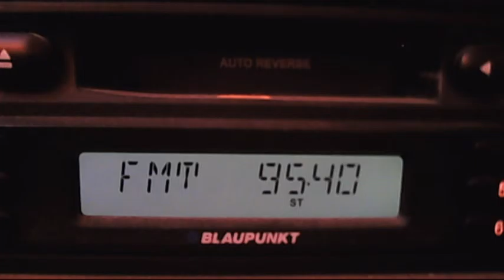hr botev - burgas - kodjakuz - ruse 10:50